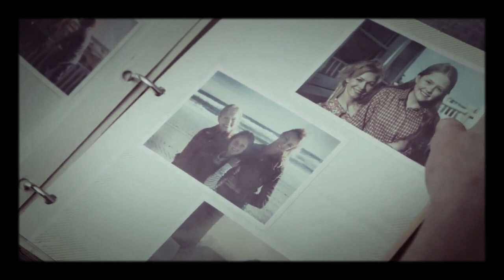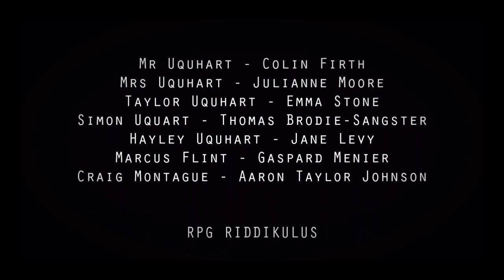Taylor Uquhart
Mr Uquhart - Colin Firth
Mrs Uquhart - Julianne Moore
Taylor Uquhart - Emma Stone
Simon Uquart - Thomas Brodie-Sangster
Hayley Uquhart - Jane Levy
Marcus Flint - Gaspard Menier
Craig Montague - Aaron Taylor Johnson

RPG RIDDIKULUS